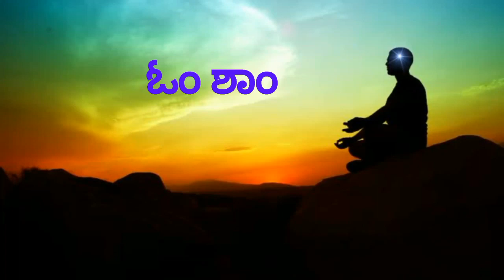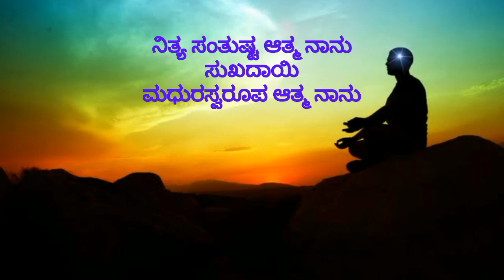Today's Kannada Murli 29 03 2022 VIMA MURLI L 598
This is Today's Kannada Murli Dated 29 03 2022 in Kannada Language